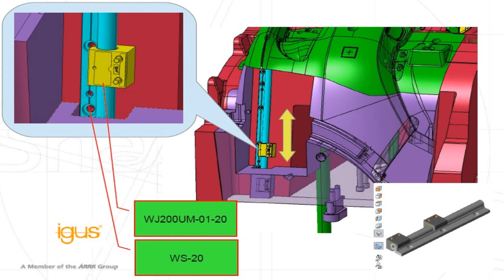igus® konkurs manus 2013 - aplikacje z Polski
przedstawiamy wszystkie aplikacje z Polski, nadesłane do międzynarodowego konkursu manus®. W każdej z nich zastosowano łożyska ślizgowe igus®
AGH Akademia Górniczo-Hutnicza Andrzej Sioma - Robot pływający
Andrzej Kiecana, Kędzierzyn-Koźle - Maszyna produkcyjna
Backer OBR Sp. z o.o, Paweł Rożek - Suszarka Przemysłowa
Bartosz Ulatowski - System kamer
Biuro Handlowe KINESIS Andrzej Boruta - Stół rehabilitacyjny
Budowa Maszyn POLAM Waldemar Jordan - Urządzenie pomiarowe
Cardi srl, Ezio Cattaneo, TKM Projekt sp. z.o.o., Mateusz Szewc - Manipulator
Dataland, Tomasz Kuryłów - Symulator Formuły 1
DINOPOL sp. z.o.o., Maciej Żmuda - Maszyna Produkcyjna
EMD Technology Sp z.o.o. Ryszard Chmielewski - Kryostat
ENT Tomasz Polakowski -  Piła do forniru
FAWOR, Wiesław Buko - Maszyna produkcyjna
Firma Fotograficzno-Wydawnicza „Photo Studio WM", Maciej Najder - Slider
STRAMA - Frezarka
Gluetechnika Edyta Kosiak Dęblin - Maszyna do oklejania okien folią
Instytut Lotnictwa Mirosław Delega - Samolot
Jawor Design Studio, Przemysław Jaworski - Drukarka 3D
Keiper Polska Radosław Chitruń - Kurtyna bezpieczeństwa
Marcin Wilkowski - Maszyna pakująca
MARES Sp. z o.o. Mariusz Szwaja Wieloekranowa - Ściana graficzna
Metal-Fach, Paweł Onoszko - Element specjalny w belarce do siana
Michał Andersohn Consulting, Michał Andersohn - Urzadzenie do rehabilitacji zwierząt
MK-TECH, Maciej Kowalski -  Laser
MOV Cezary Wdowiak, Cezary Wdowiak - Stół do masażu
Politechnika Białostocka, Kazimierz Dzierżek - Robot do exploracji terenu
Politechnika Gdańska Katedra Inżynierii Mikrofalowej i Antenowej, Stanisław Kostka  -Skaner bliskiego pola
Politechnika Rzeszowska Mariusz Skoczylas - System testowy RFID
Politechnika Śląska, Wojciech Skarka - Samochód wyścigowy
Przedsiębiorstwo Wielobranżowe EKOPOL, Marek Kowalski - System odzysku ciepła
REJS Spółka z o.o. Marcin Zachwieja - Stół rehabilitacyjny
REMA SA. Zbigniew Lipka-Chudzik - Piła
Roto Frank Sp. z o.o., Paweł Brynda - Sterownik CNC do produkcji okien PVC
Royes Engineering, Jacek Rojewski - Plotter laserowy
Run Chłodnia we Włocławku Sp.z.o.o., Krzysztof Szypryt - Maszyna do walcowania plastrów mięsa
Shapers Polska, Sławomir Kuc - Maszyna do produkcji form wtryskowych
Sorter Piotr Zawadzki - Maszyna pakująca
Sorter Tomasz Błaszko - Nakładka na wózek widłowy służąca do przechylania
Spółka Sedar S.A., Jerzy Chomiuk - Taśma produkcyjna
SSG Engineering, Ireneusz Grzywocz & Jacek Szulc - Prasa hydrauliczna
Technika, Zbigniew Stepien - Maszyna przemysłowa
TPS Sp.z.o.o., Jerzy Złocki - Hzoska - Maszyna pakująca
Wojskowy Instytut Techniki Inżynieryjnej, Wiesław Jasiński - Pojazd do trałowania min
Zakład Techniki Próżniowej TEPRO SA. Damian Capała - maszyna do głebokiego tłoczenia
ZEMAT Technology Group, Sebastian Źródelny - Maszyna produkcyjna